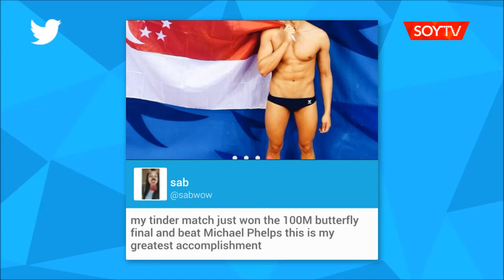Ignoró por Tinder al nadador que derrotó a Phelps: "Fue uno de mis mayores errores"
Usando su cuenta de Twitter la joven publicó un pantallazo de cuando el nadador singapurense le preguntó por la aplicación cómo estaba, pero ella no respondió. Su historia se hizo viral.